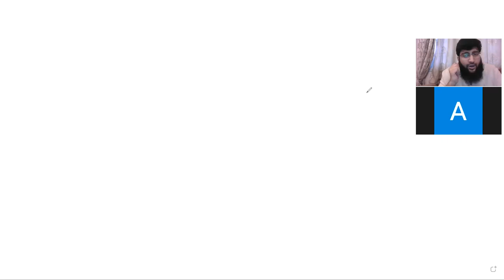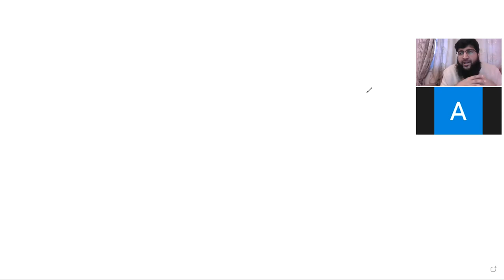Root caries 4 by Dr Saad Lakhani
Complete overview on Root Caries and its management